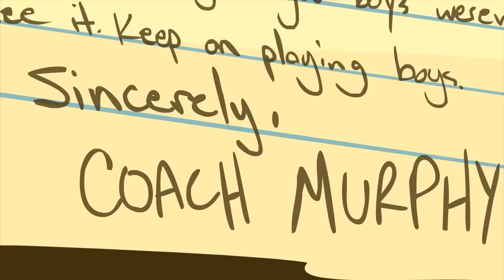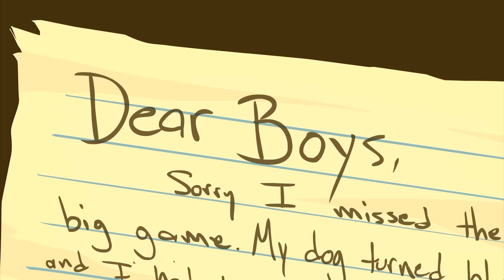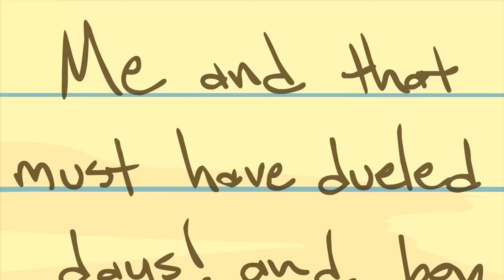Is This The Olympics? | Sports Mega Compilation | Cyanide & Happiness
We may not be in Paris but these athletes could compete in the Olympics. Enjoy this sports-themed mega compilation.

Description